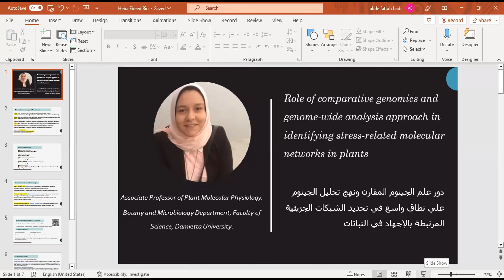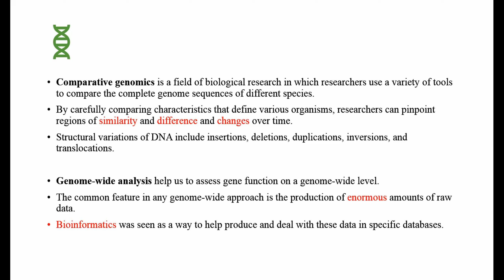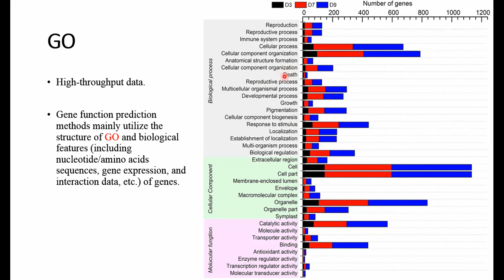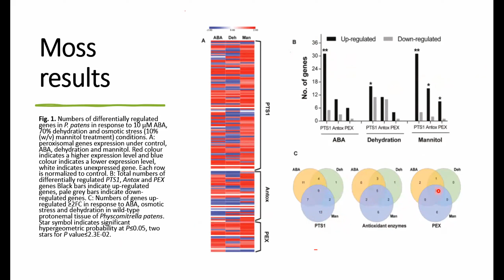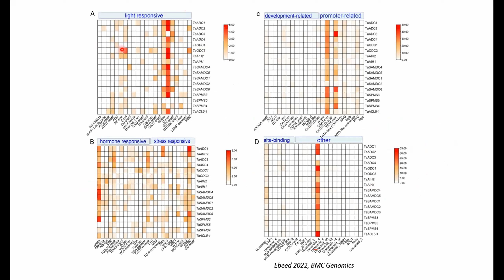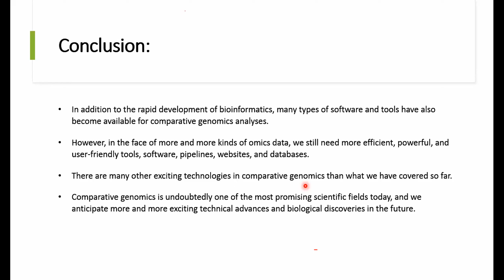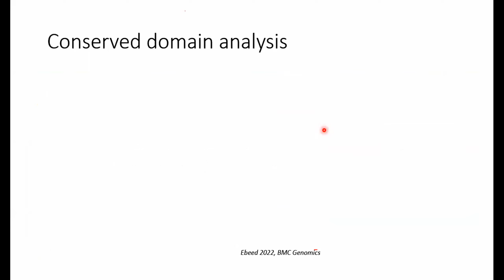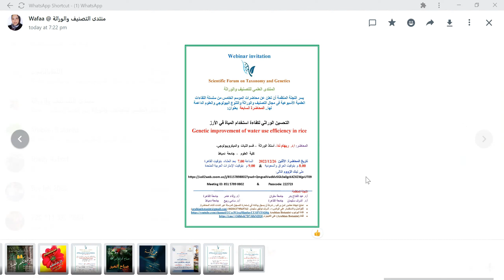المنتدي العلمي للتصنيف والوراثة..الموسم الخامس..المحاضرة السادسة..د. هبه عبيد 19/12/2022